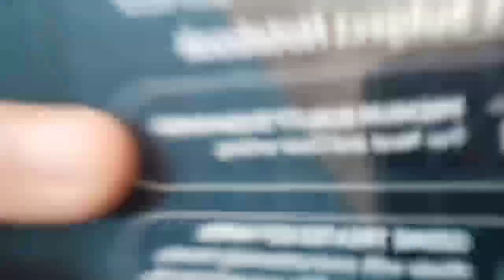My first vlog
This blog shoot at the date 18/04/2022